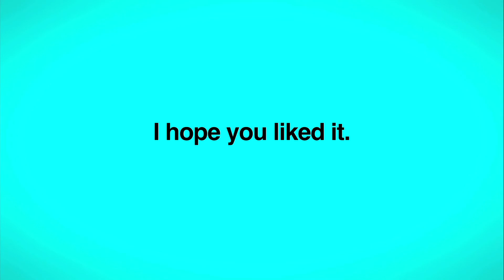Cliché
Produced by Stephen Simmons